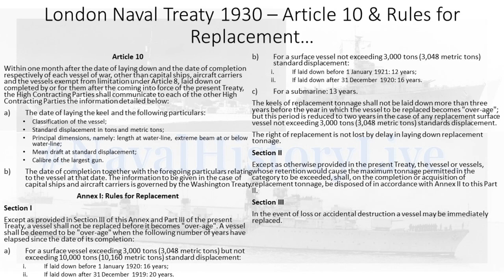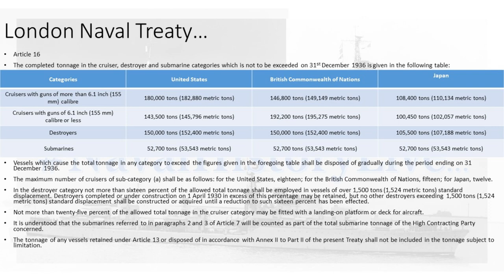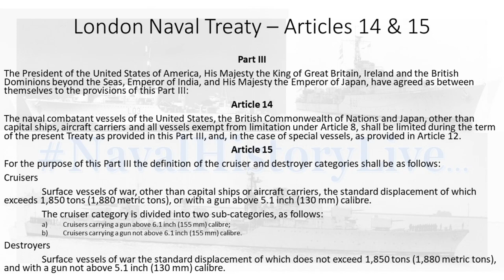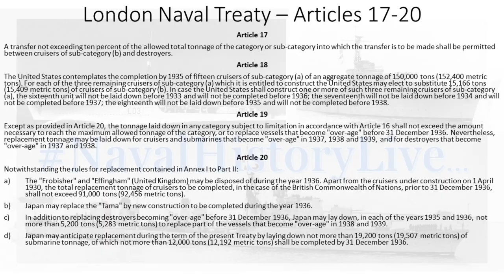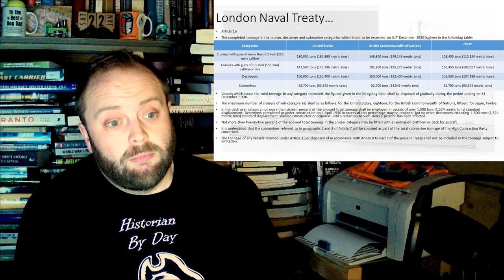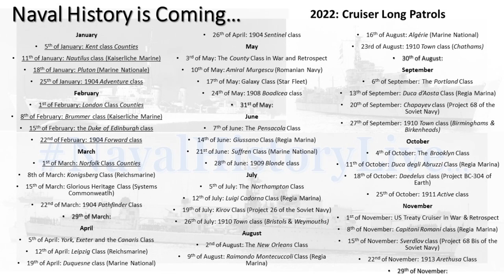County Cruisers P5: Getting Proscriptive with Cruisers… London Naval Treaty of 1930 (Long Patrol)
00:00 P5: Getting Proscriptive with Cruisers… London Naval Treaty of 1930
12:00 Section 2
24:00 Secton 3